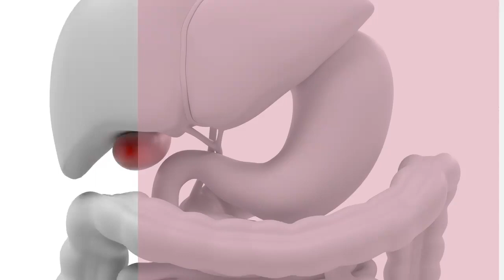13 Major Causes of Histamine Intolerance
Join us for an insightful video where Joanne, author of a groundbreaking book on histamine intolerance, shares the 13 major causes of this condition. If you've been struggling with histamine intolerance or simply want to deepen your understanding, this video is a must-watch!

👉The Histamine and Methylation Online Group Coaching Course (For Practitioners & Students)
👉Have a topic suggestion?